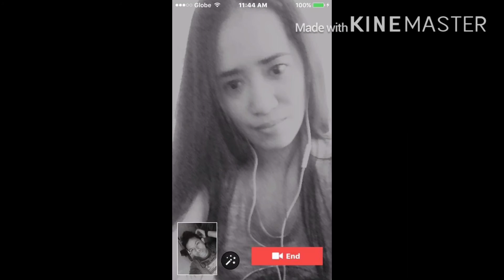Make It With You Cover